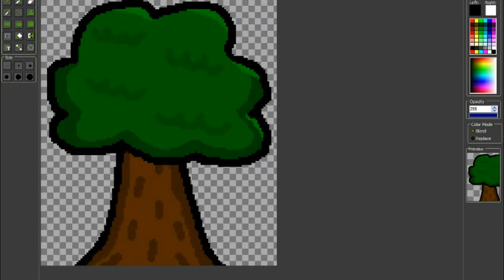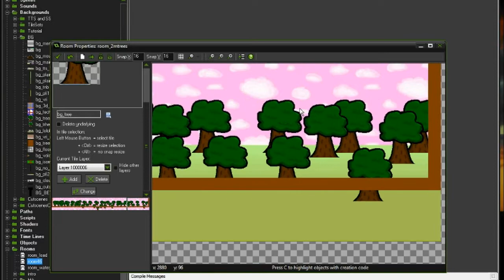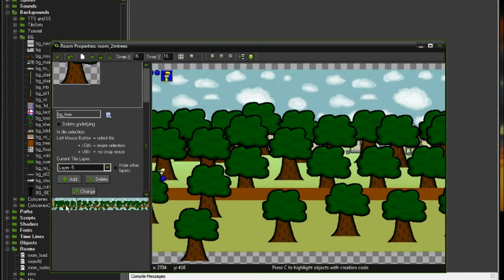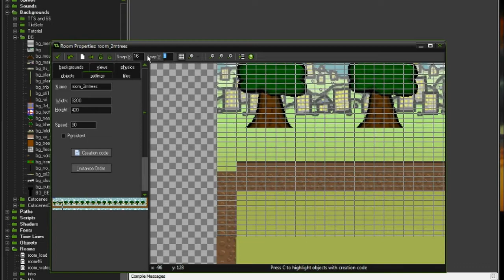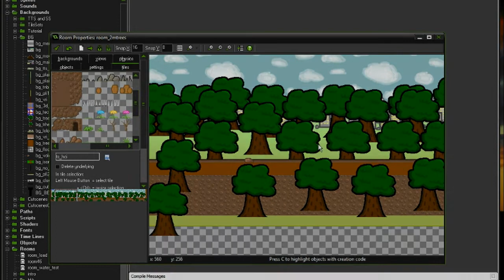planting a big amount of Trees in MiKe Adventures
Can I plant a big amount of trees in my game? Maybe you can help do that in real life!

-SOCIAL MEDIA!-